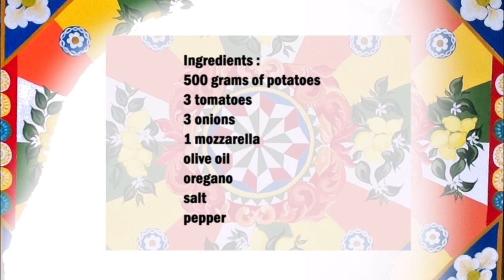Potato casserole from Trapani / 来自特拉帕尼的土豆砂锅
English :
500 grams of potatoes
3 tomatoes
3 onions
1 mozzarella
olive oil
oregano
Salt
pepper

Peel and slice the potatoes, slice the onions and cut the tomatoes into small pieces, then season with olive oil, salt, pepper and oregano. Now put everything in a casserole dish. Bake at 200°C for 20 minutes. Then cut the mozzarella into slices and place on the potatoes and bake for another 10 minutes at 200 °C.

中文：
500克土豆
3个西红柿
3 个洋葱
1 马苏里拉奶酪
橄榄油
牛至
盐
胡椒

土豆去皮切片，洋葱切片，西红柿切成小块，然后用橄榄油、盐、胡椒和牛至调味。现在把所有东西都放在砂锅里。以200°C烘烤20分钟。然后将马苏里拉奶酪切成薄片，放在土豆上，以 200 °C 的温度再烘烤 10 分钟。